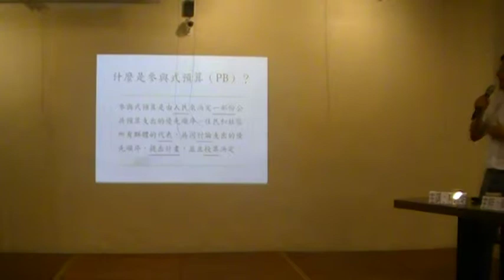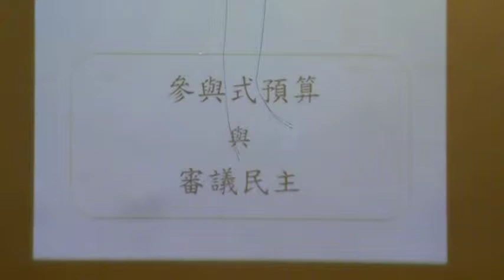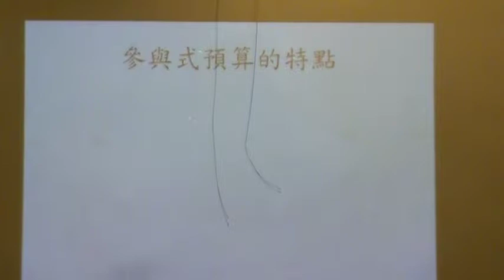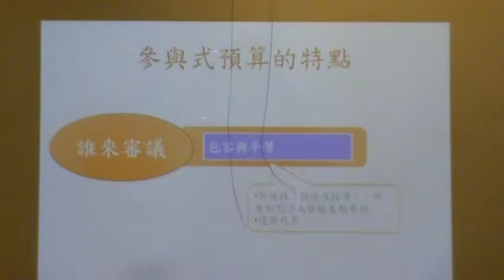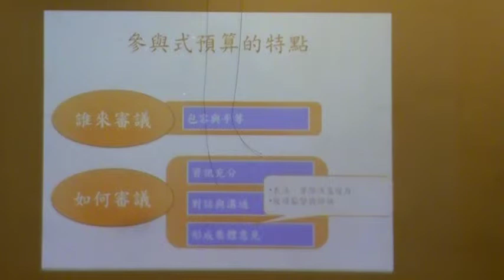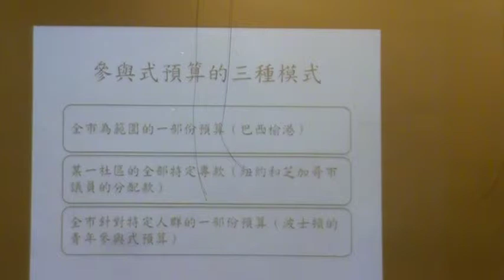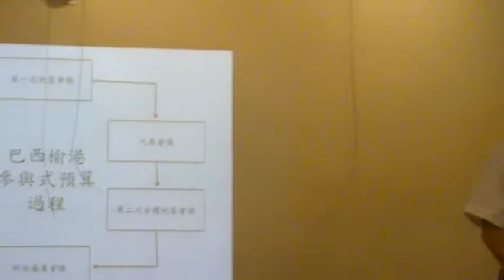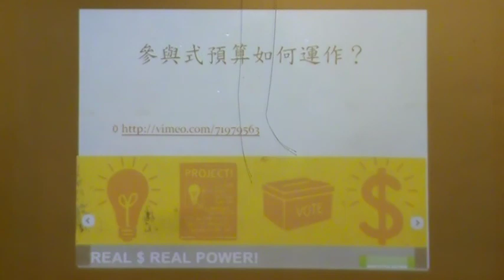代主席蔡佳泓作開場白介紹台大林國明教授─參與式預算特點介紹MOV0C3